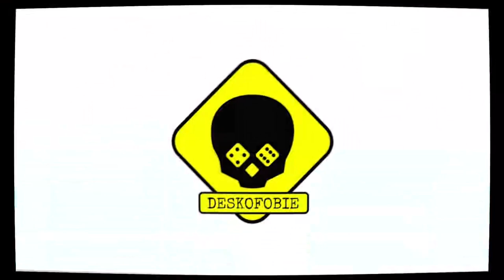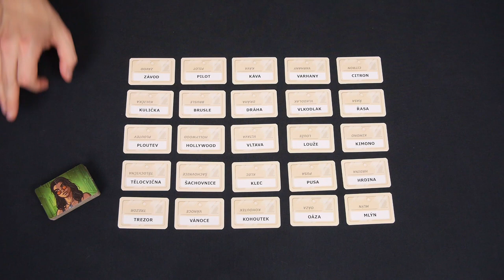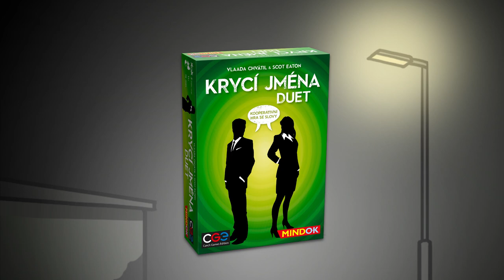VIDEONÁVOD (Petr): Krycí jména - Duet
Název: Krycí jména - Duet
Počet hráčů: 2
Herní doba: 15 - 20 minut
Designer: Vlaada Chvátil, Scot Eaton
Vydavatel: Czech Games Edition, Mindok

Deskofobie je financována fanoušky, mrkni na naše stránky na Patreonu, aby ses dozvěděl, jak nám můžeš pomoci: